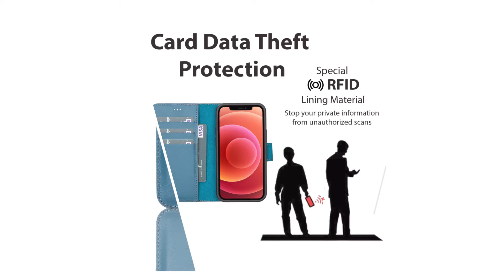DelfiCase Magnetic Detachable Wallet Case for iPhone 12 Series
Delfi's phone cases made of full-grain leather and designed for elegance, high durability, grip and comfort. Our phone cases also have extra features that will make your life easier, such as magnetic stands and additional holders for your credit cards. Delfi use premium elements when creating luxury Iphone Cases. Delfi's Iphone Case collections are handcrafted by Delfi's veteran workers. Handcrafted these premium leather cases are specifically designed for each separate iPhone model. Luxurious and premium Delfi's phone case collections are available for you. Different color options are available in our website!